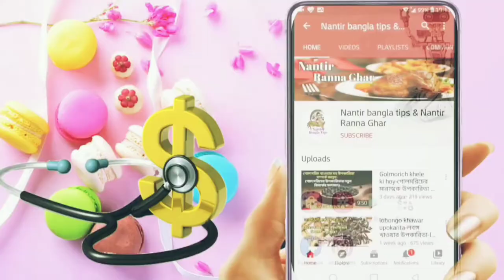অল্প বয়সে চুল পেকে যাচ্ছে, সমস্যা নেই, সহজ সমাধান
অল্প বয়সে চুল পেকে যাচ্ছে, সমস্যা নেই, সহজ সমাধান জানতে পারবেন এই ভিডিওতে তবে তবে ভিডিওটা একটানা দেখতে হবে তা না হলে বুঝবেন না বেশকিছু পরীক্ষিত উপায় নিয়ে অল্প বয়সে চুল পাকার সমাধান সন্নিবেশন করা হয়েছে যারা এই ভিডিওর পদ্ধতি মত ব্যবহার করবেন তারা আশা করি আশানুরূপ ফল পাবেন।